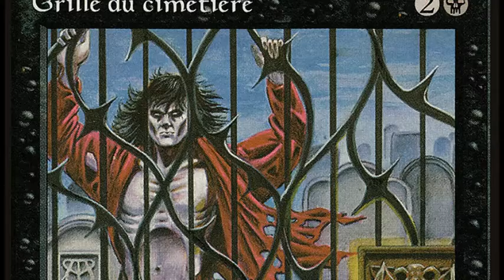Dee la kream - it's yours